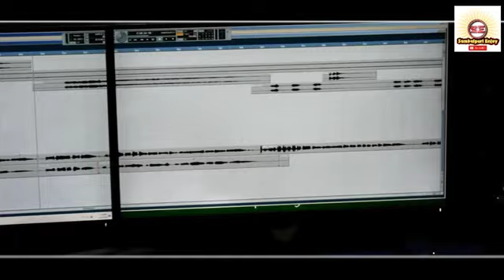new sambalpuri song chhoori discobali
song-chhoori  discobali
singer🎤🎤prakash hial
         lyrics - Arjun dharua
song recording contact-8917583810